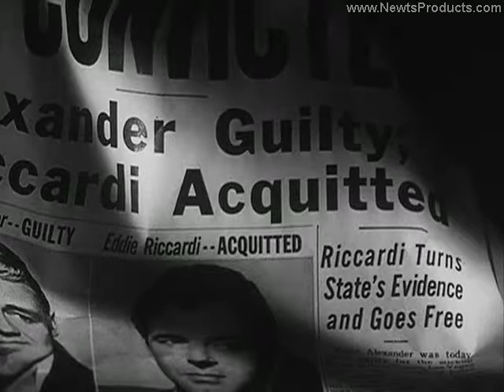The Crooked Way (1949)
World War II veteran Eddie Rice (John Payne) is suffering from permanent amnesia after a piece of shrapnel was lodged in his brain. With no recollection of his past life, he heads off to the only place he has a link with, the army registration office in Los Angeles. No sooner does he arrive there he is picked up by the cops, and soon his past life slowly begins to piece together, and it doesn't make for good news at all.